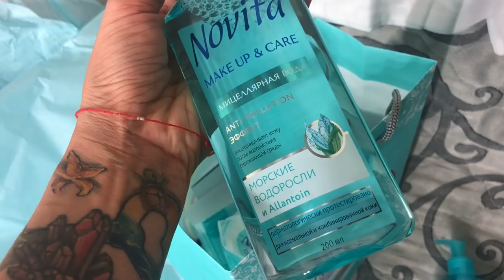Сделала ботокс/День рождения Демида/Новинки от Novita/Наш клуб mamablogersclub. Запорожская Анна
Рада познакомить вас с нашим клубом

Жизнь идет) жизнь кипит) в этом видео начались мои будни и я после перерыва, летнего отдыха и серии отпусков, начинаю снимать и показывать вам новинки косметические и не только, делиться своим опытом, и своим не видящим ни конца ни края ремонтом.
Пишите в комментариях, что бы вы хотели, что бы я вам снимала, потому что в жизни много чего происходит и если снимать все)) то это будут ежедневные влоги))
А, и показываю вам свой результат недавно сделанного ботекса в зоне лба.
На канале Жизнь мамы которая девушка, есть видео на тему ботекса и сама процедура. Считаю это видео очень полезным именно для тех, кто только решается или сомневается.
И чуть засняла моментов с дня рождения Демида)